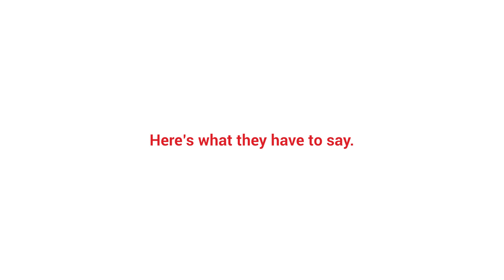Introducing the Atlas II Electric Vehicle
A stylish and premium-looking but affordable transport alternative for professionals, students, and employees, the Atlas II is an electric vehicle that promotes safety, visibility, comfort, innovation, and excitement, turning dull commutes into a head-turning experience.

Pre-orders are now available! Get yours as early as December of 2023. for more info.

Special thanks to @evmnlgroup for trying out the Atlas II!